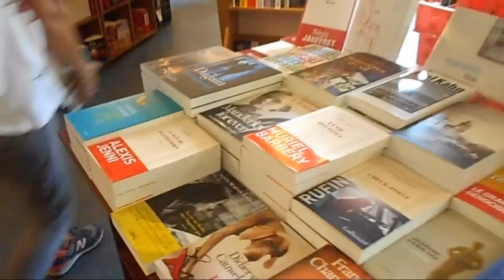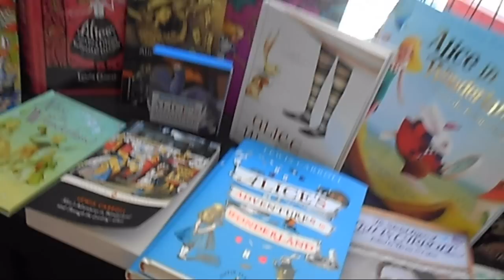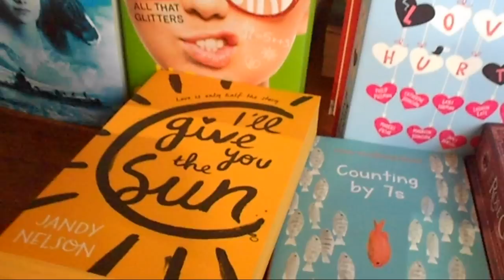Vlog: Meet-Up & Pique-nique│ La Bibliothèque de Misterkev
Me revoilà encore bien entouré pour un week-end plein de Booktubers!

Musiques présentes dans la vidéo:
- Fun Feeling - Pierre Dubost
- New Generation Whistle - Julien Vonard
-Pop Folk Whistling - Julien Vonard
-Digitalism - Paul Emanuel
-You Make Me Happy - Jérôme Faby

-Appareil de Tournage: Nikon Coolpix S4150

-Logiciel de Montage: CiberLink PowerDirector V.8